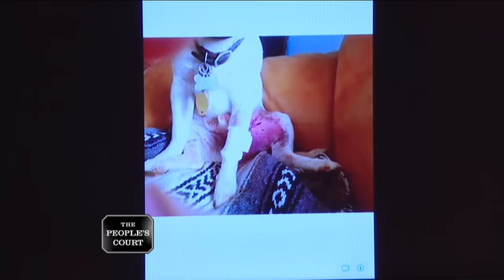A Canine Copper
The plaintiff says the defendant’s pit bull attacked his dog, so the plaintiff is suing for the vet bills. The defendant insists his dog is incredibly friendly, and the plaintiff’s dog instigated the attack.

27-089